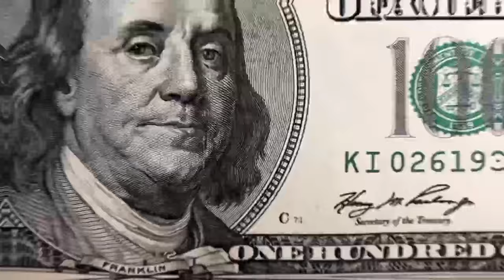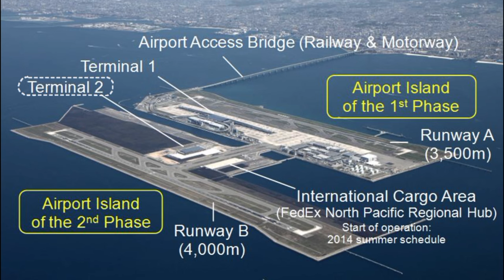Japan's $20 Billion Dollar Floating Airport Is Sinking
Floating airport in japan is now SINKING. The Airport Built To Sink - Kansai International Airport Japan. Why Nobody Can Fix This $21BN Floating Airport. The Airport Island: The Story Of Osaka Kansai International Airport. Kansai Floating Airport: Japan's Popular Aquatic Airport. The Incredible Engineering Behind Japan's Floating Airport | Super Structures | The $20 Billion Floating Airport That Is Now Sinking! Why Planes Don't Fly Over the Pacific Ocean. The Race to Save Japan's $21BN Floating Airport.